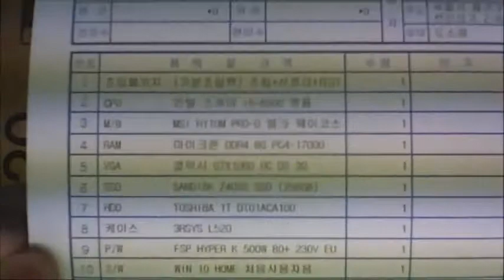2016-10-26 김현준 고객님 조립영상 - 컴대문 조립컴퓨터 전문점